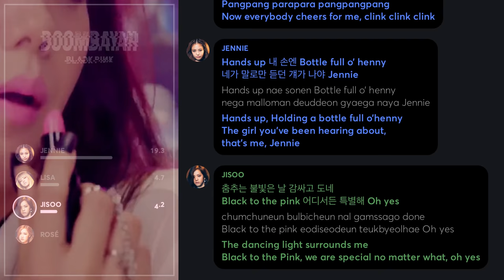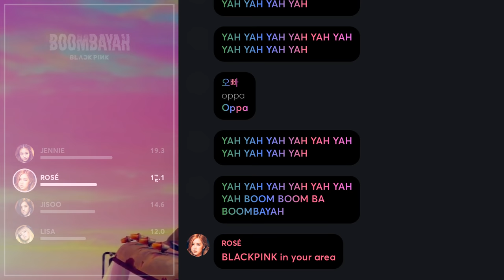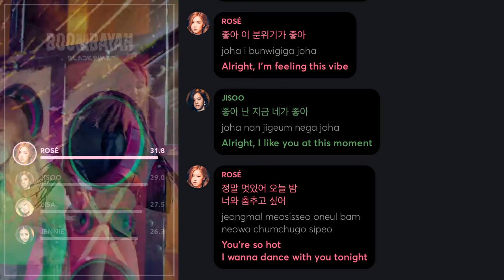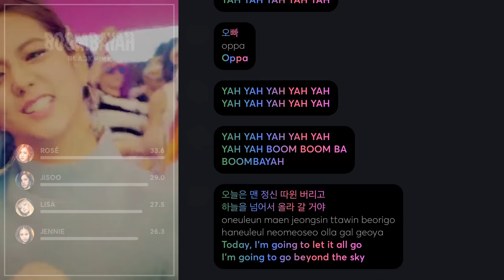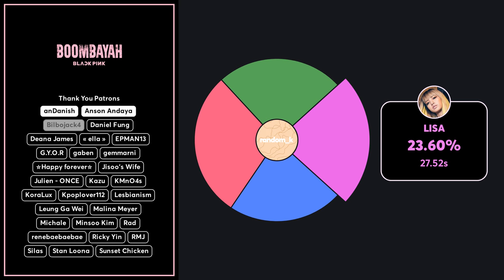BLACKPINK - BOOMBAYAH (Line Distribution + Lyrics Color Coded) PATREON REQUESTED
Requested by Patreon Supporter: Malina Meyer

Line Distribution: BLACKPINK - '붐바야'(BOOMBAYAH)
Lyrics: colorcodedlyrics